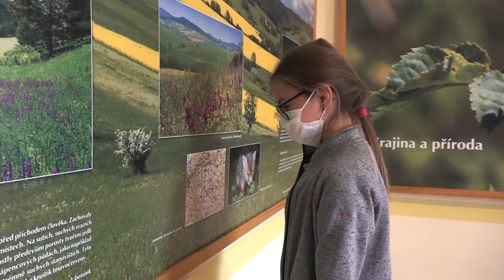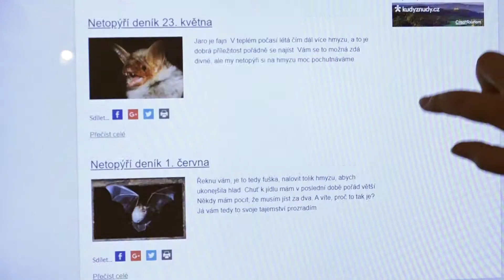Nahlédnout do života netopýrů mohou nově návštěvníci Muzea Lamberské stezky Žihobce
Díky dotaci Plzeňského kraje mohou návštěvníci Muzea Lamberské stezky Žihobce nahlédnout do života netopýrů, kteří se usídlili v půdních prostorách muzea. Mrkněte na video a zjistěte víc o tomto zajímavém projektu.
Pozn.: Muzeum je s ohledem na nouzový stav v současné době zavřené.